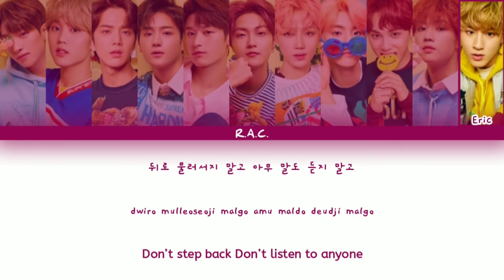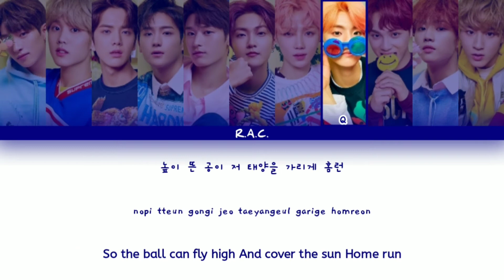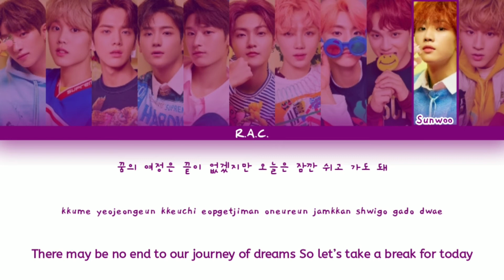The Boyz (더보이즈) - HOME;RUN by SEVENTEEN [How Would The Boyz Sing HOME;RUN by SEVENTEEN] CC Lyrics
Hello everyone!

Sorry for long days that I didn't do some lyric videos... Wait for your request please? Sorry for taking it so long... By the way, "Happy 21 subscribers"!! Thank you for supporting this channel and I'll do my best for all of you...

Original Artist: SEVENTEEN

Song: Home;Run

I love you always guys!!    :)